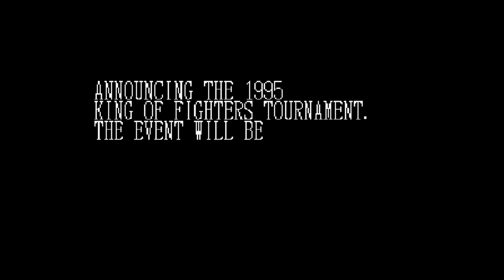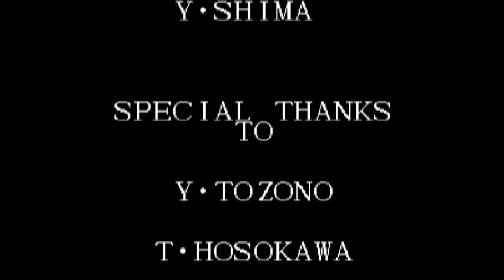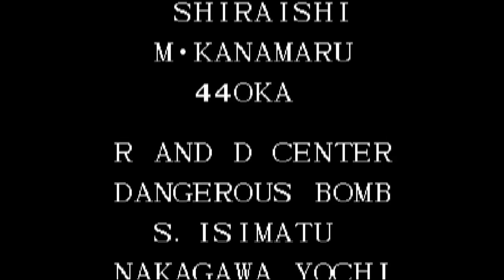KOF '95 (ITA) - OROCHI SAGA Retrospective - Team Women Fighters Arcade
Prosegue la retrospettiva con il secondo torneo KOF, organizzato da un volto familiare...